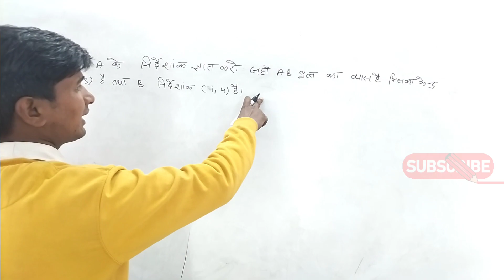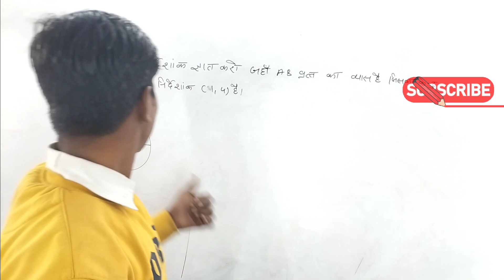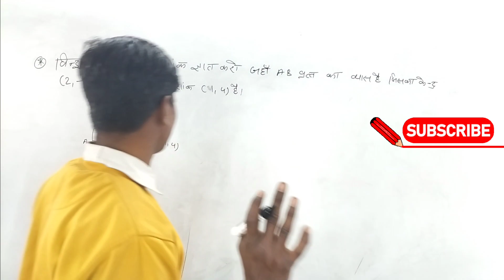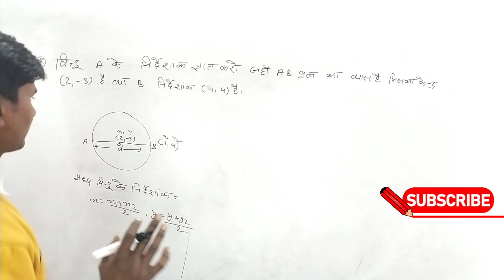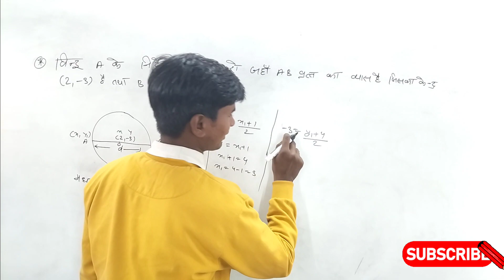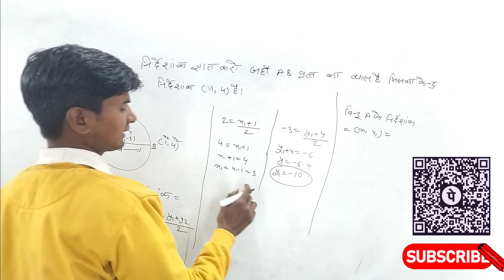निर्देशांक ज्यामिति coordination geometry || most important question class 10th maths || up board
अगर आपने इस से पहले की वीडियो नही देखी है तो जाकर देख लो लिंक पर clicik kare

Bahupad exercise 2.2

त्रिकोणमिति का परिचय exercise 8.1